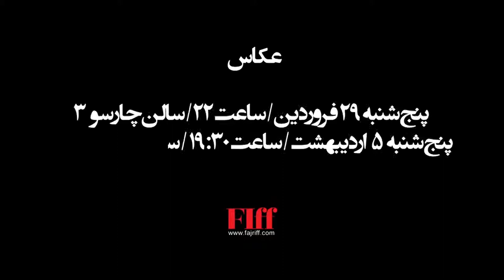THE PHOTOGRAPHER - Director Wei Zhang - Tuesday 18Apr 22:00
The Photographer | عکاس